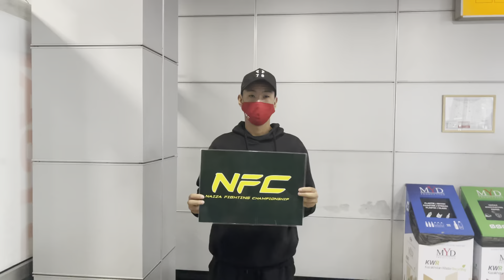Батыры уже в городе | NFC 31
💥NFC 31
🗓25 маусым
⏱19:00

NFС31 турнирін "NAIZA TV" YouTube арнасынан тікелей эфирде көріңіз!

💥NFC 31
🗓25 июня
⏱19:00

Смотрите NFC31 в прямом эфире на YouTube канале “NAIZA TV”!